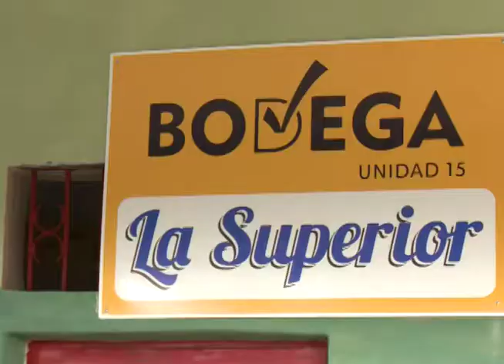Visita CDP los municipios San José de las lajas y Madruga.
El haber tenido el honor de que las últimas prácticas de tiro antes de partir hacia el Moncada se hicieran en tierras Mayabequenses, sirve de estimulo para que cada jornada sea de victorias. Así lo constataron las principales autoridades del Consejo de defensa Provincial en visita a los municipios San José de las lajas y  Madruga.